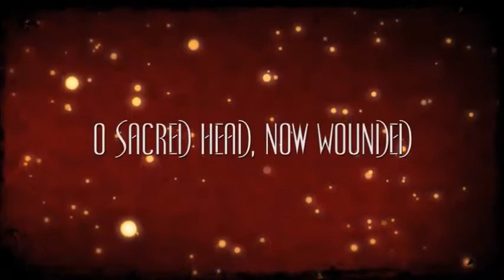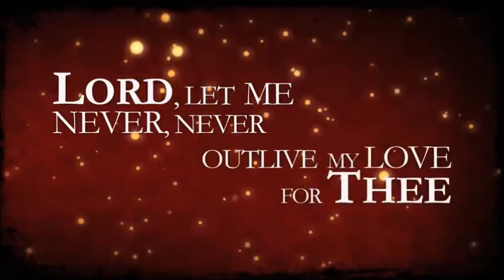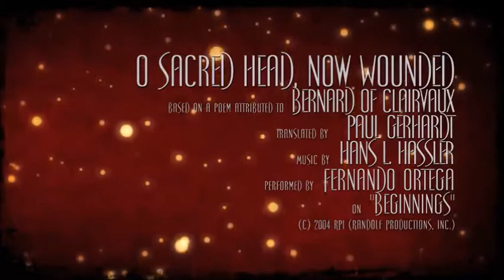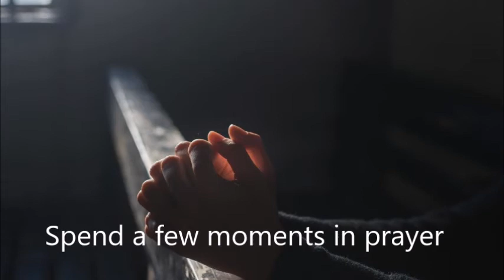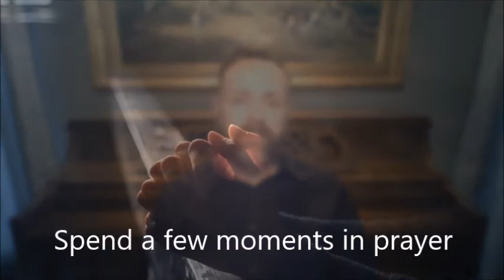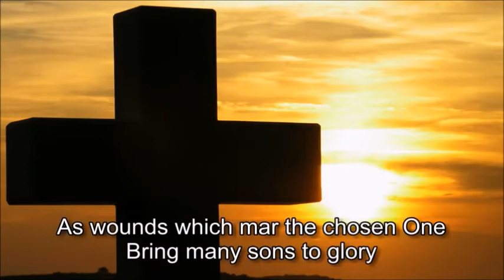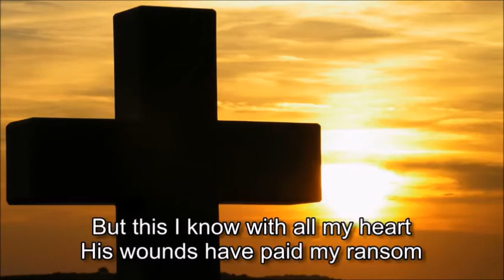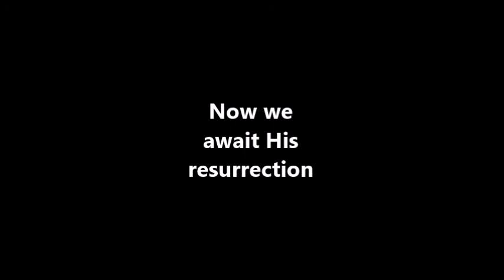SBFN Good Friday Online Guided Service